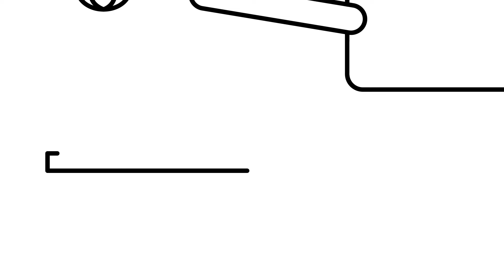Kitchen Appliances | Drawing Coloring Painting | Learn Drawing, Painting Basics